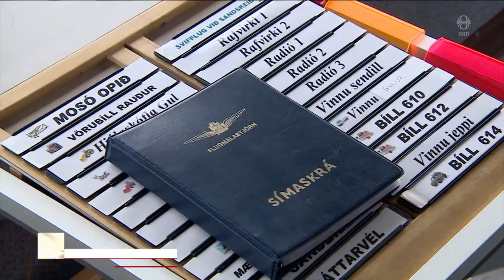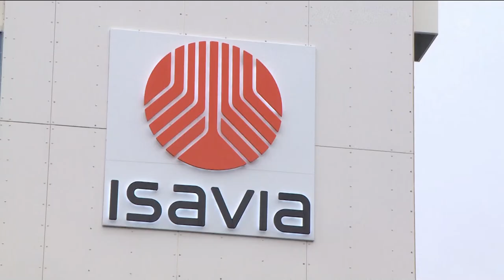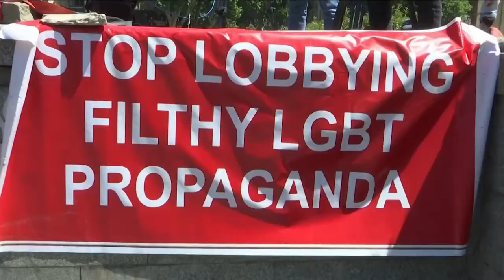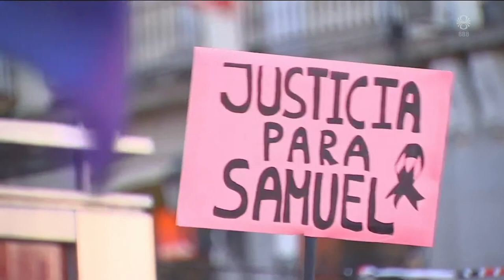Fréttir - 08. júl 2021